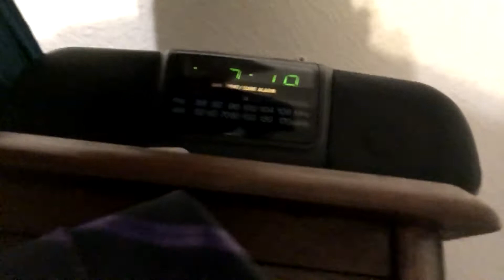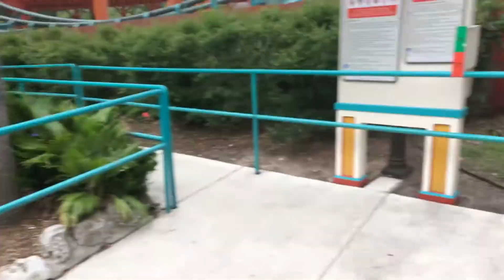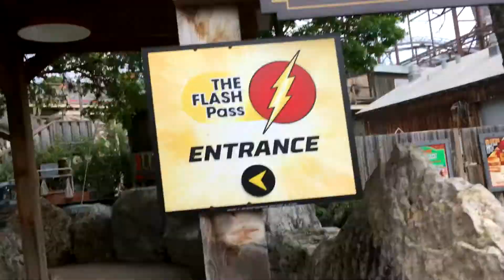SIX FLAGS FIESTA TEXAS VLOG!!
HOPE YOU ENJOYED! MY LINKS!